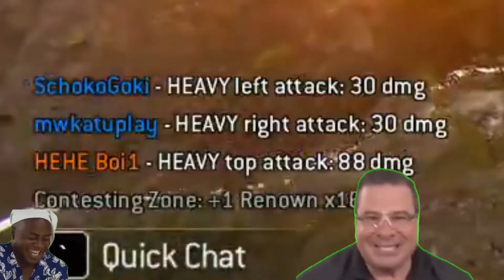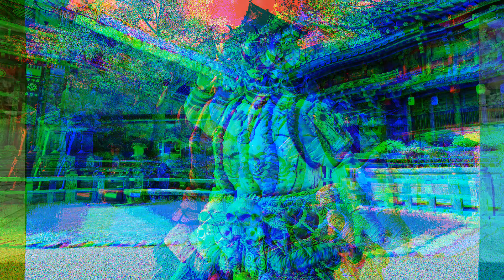The Evolution of Shugoki REMAKE + Secret Meme - 1k Subscribers Special!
This is it,we reached 1k subscribers,and it's all thanks to you guys!
As a special,I decided to wrap up my whole gameplays and memes in a nutshell,especially our thicc girl Shugoki who never stopped loving hugs and as such deserves all our love.

What? You say there's a "Secret Meme" in the video title?
I have no idea what you're talking about.